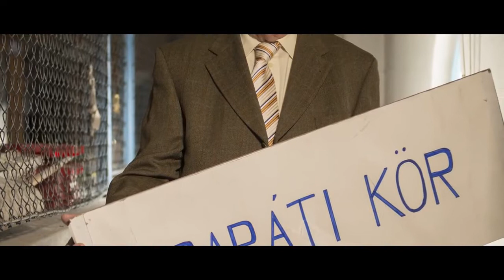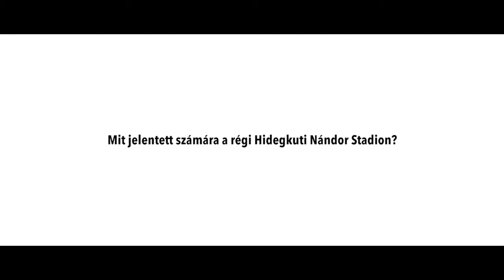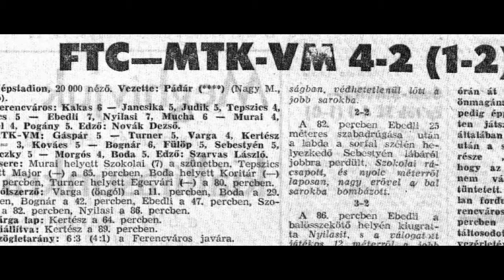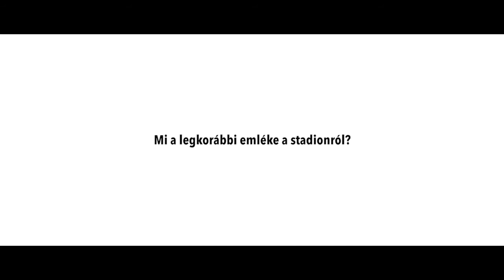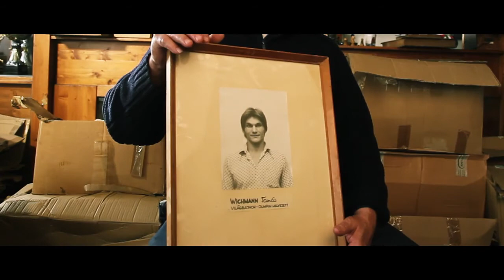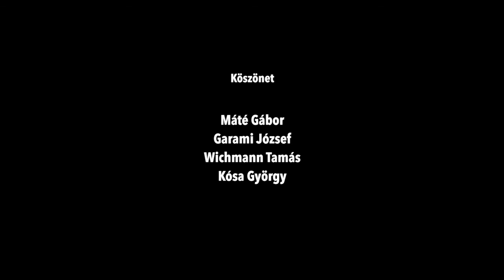A régi Hidegkuti Nándor Stadion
Garami József, Kósa György, Máté Gábor és Wichmann Tamás emlékei a Hungária körútról. (MOME)